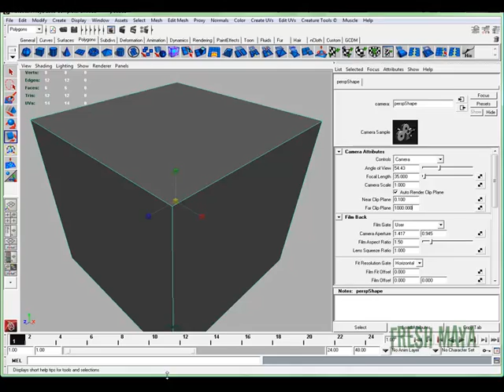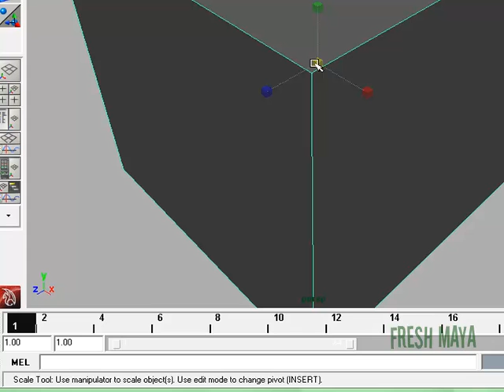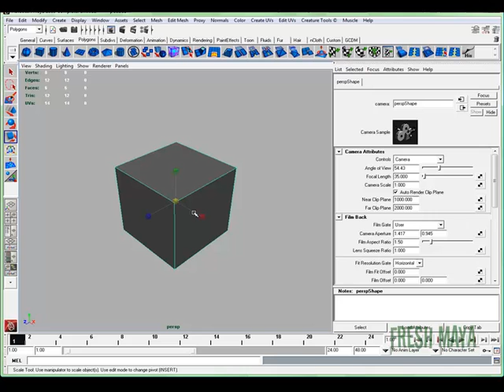Fresh Maya: Tools/Features - Camera Clipping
In this Fresh Maya video, Eric shows you how to adjust Maya's Camera Clipping settings to prevent your objects from dissappearing.